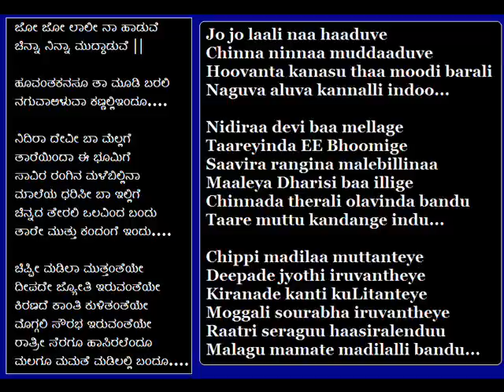Jo Jo Laali Naa Haaduve Chinna Ninna Muddaduve